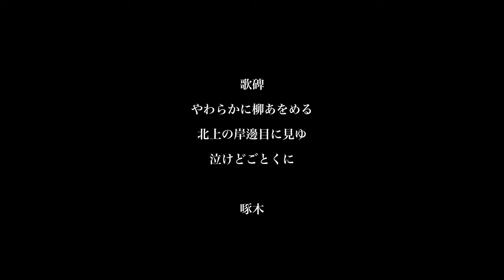石川啄木の歌碑 [盛岡市渋民公園]【4K】Ishikawa Takuboku Monument.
石川啄木の歌碑が建立している渋民公園に足を運びました。
隣の小学校で息子がサッカーの練習試合をしています。
試合の合間にカメラ片手に収録して参りました😃

啄木の歌碑にはこう記してありました。

　やわらかに柳あをめる
　北上の岸邊目に見ゆ
　泣けどごとくに

　啄木

訳は

　やわらかな若葉が青い色で柳に芽吹く、
　北上川の岸辺の光景が自然と目に浮かんでくる。
　私に泣けと語り掛けるかのように。

だそうです。

啄木はその光景を目に見て歌ったわけではなく、遠い地で
追憶の中の北上川を思い浮かべて、故郷に想いを馳せたのです。

I visited Shibutami Park, where a monument to Ishikawa Takuboku is erected.
My son is playing soccer practice at a neighboring elementary school.
In between games, I recorded the event with my camera in hand.